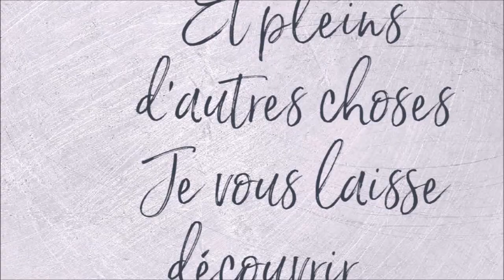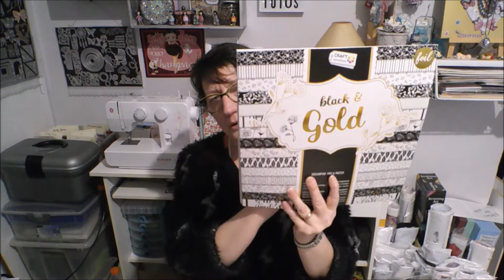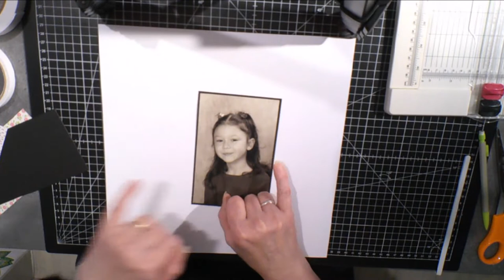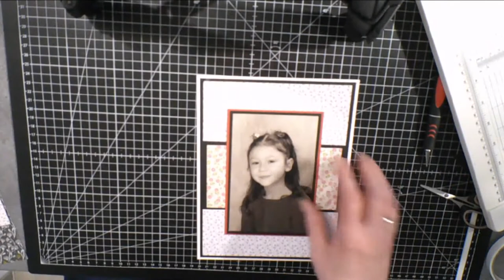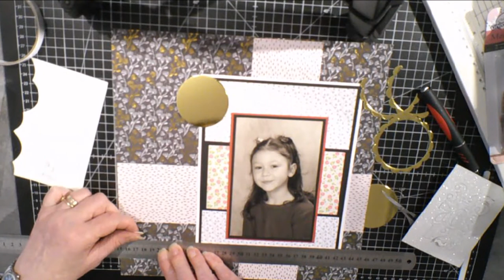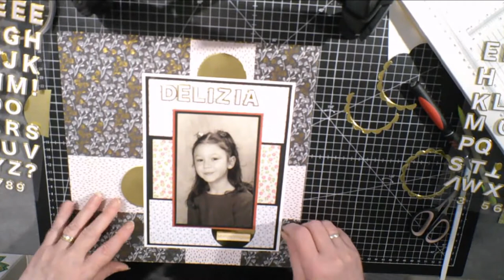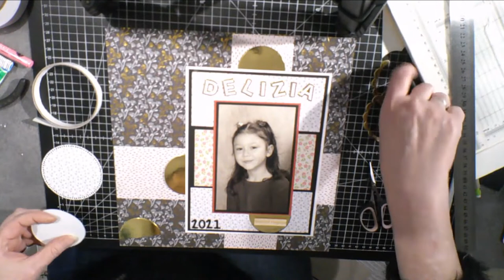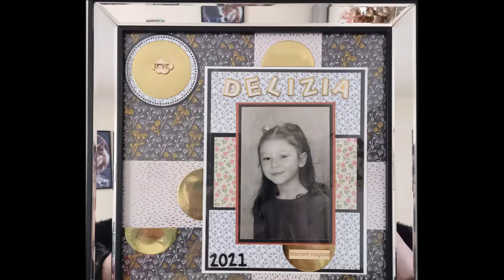JE SCRAPE LA PHOTO D'ECOLE DE MA PETITE FILLE DELIZIA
Big shot (machine de découpes)